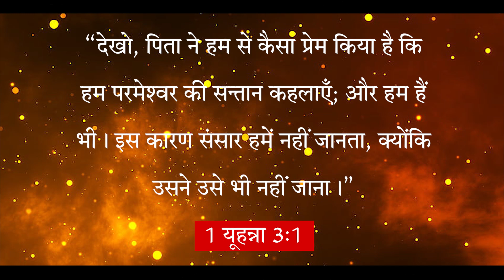मसीह में हो कर अपने बच्चों के साथ ऐसा गलती से भी मत करना 🔥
christian motivation
christian motivational speeches
christian motivational video
christian motivational speaker
christian motivation morning
christian motivation video
christian motivational speech
christian motivation for men
christian motivation lion of judah
daily christian motivation
christian epic motivation
prophet
prophetic
prophets in the bible
a prophet in the bible
preach
preaching
best sermons to preach
best bible verses to preach
preach christ
prophet bajinder singh fees
prophet bajinder singh latest news
prophet bajinder singh today live
prophet bajinder singh reviews
prophet bajinder singh ki bhavishyvani
prophet bajinder singh church
prophet bajinder singh chandigarh church
ankur narula
pastor ankur narula
ankur narula ministry live today
sermon
church sermon

सब लोगो को जय मसीह की बिशप विजय एम्मानुएल मिनिस्ट्रीस में आपका स्वागत है
हमारा चर्च चंडीगढ़ में सबसे बड़ा चर्च है आप सभी भारत देश में कहीं से भी है हमारे चर्च आ सकते है
परमेश्वर के दास बिशप विजय एम्मानुएल जी आपके लिए दुआ करेंगे और आप अपनी आशीषों को पाएँ
आप कभी भी प्रार्थना करवाने के लिए दिए गए नंबर्स पर हमे कॉल कर सकते है
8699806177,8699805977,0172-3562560